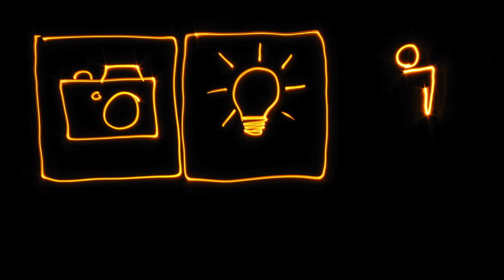LightIsArt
Stop motion light painting.